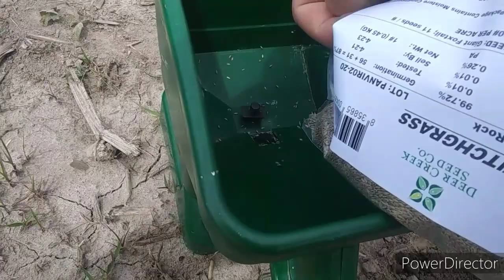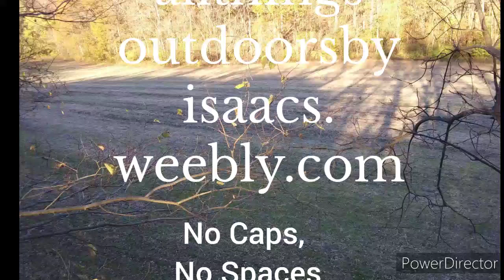Bow Shooting Practice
In this video I am shooting my infinite edge pro bow from diamond archery. It is a really nice bow for treestand hunting.